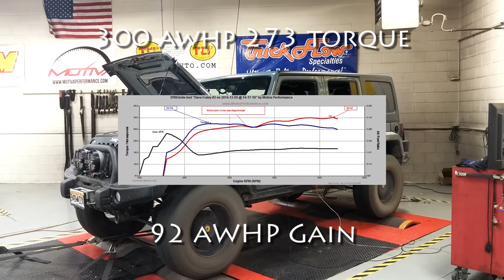2014 Jeep Wrangler Magnuson Supercharger 300 AWHP 274 Torque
The new Pentastar Motor is a great upgrade from the old one, but we all know it's still not quite enough, especially at altitude or after a lift. We've got the solution for you.  Magnuson Superchargers makes a great kit for these jeeps.  If you're in New Mexico and you've got a lifted jeep you need this kit, and we're the place to get it.